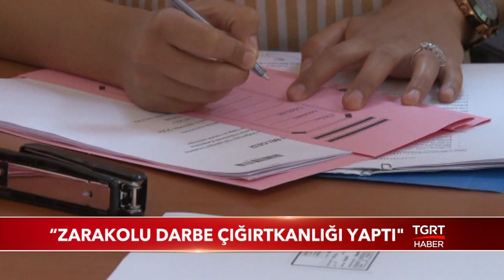Cumhurbaşkanı Erdoğan'dan Zarakolu'na Suç Duyurusu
Evrensel gazetesi yazarı Ragıp Zarakolu, geçtiğimiz günlerde ''Makus kaderden kaçış yok'' başlıklı bir yazı kaleme aldı. O yazıda Cumhurbaşkanı Erdoğan'la merhum Başbakan Adnan Menderes'i kıyasladı. Erdoğan'a darbe ve idam göndermesinde bulundu. Cumhurbaşkanı Erdoğan’da avukatları aracılığıyla harekete geçti. Erdoğan, Ragıp Zarakolu hakkında İstanbul Cumhuriyet Başsavcılığı’na suç duyurusunda bulundu.